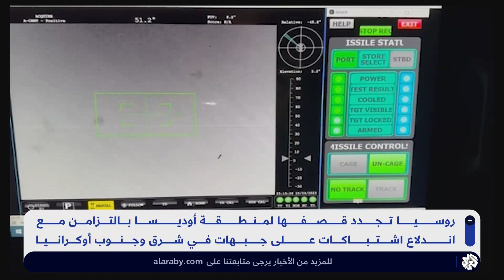قصف روسي على مدينة أوديسا المطلة على البحر الأسود.. إليكم التفاصيل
تواصل قصف روسي على مدينة أوديسا المطلة على البحر الأسود ما أدى  إلى تعليق خدمة العبارات بين رومانيا وأوكرانيا، ونشرت وزارة الدفاع الروسية مقطع فيديو يظهر قائد أسطول البحر الأسود الروسي الذي أعلنت كييف مقتله يحضر اجتماعًا.
تقرير: محمد زاوي- كييف.